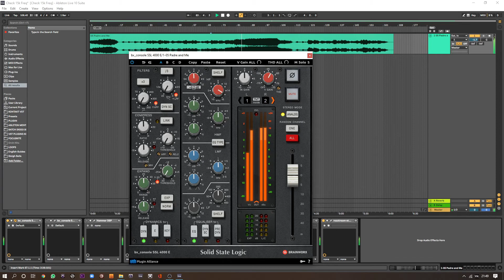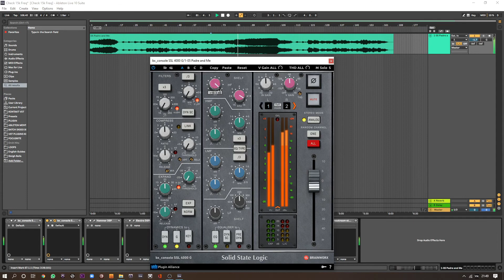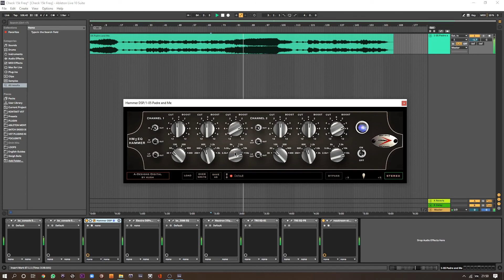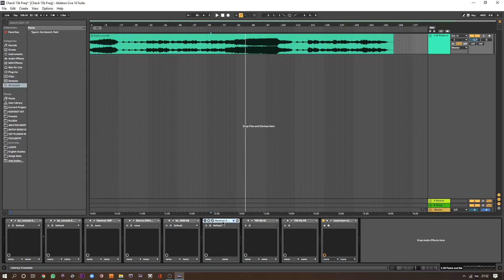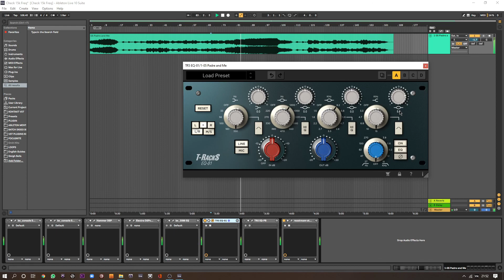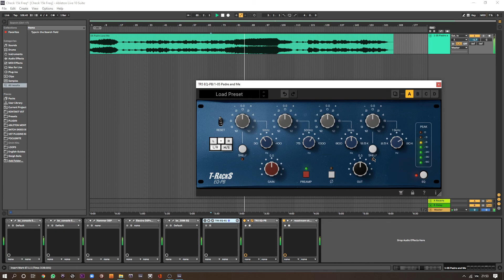COMPARISON 15Khz FREQUENCY WITH 8 EQ NO TALKING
Sample song : Andi Rianto - Padre & Me